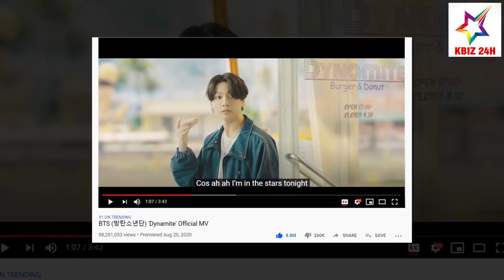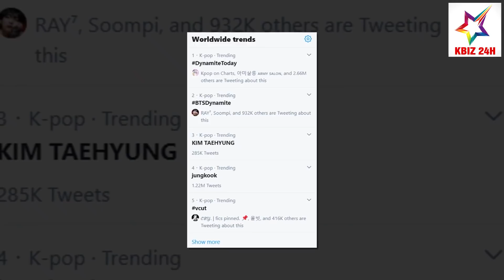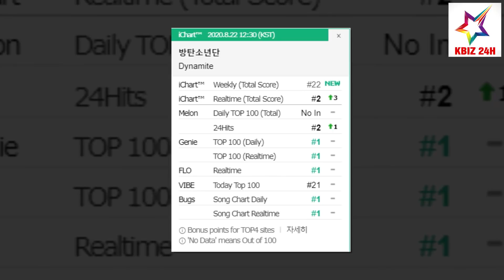Những Con Số Biết Nói Tại Thời Điểm 24 Tiếng Kể Từ Khi BTS Khuấy Đảo Toàn Cầu Với Dynamite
Những Con Số Biết Nói Tại Thời Điểm 24 Tiếng Kể Từ Khi BTS Khuấy Đảo Toàn Cầu Với Dynamite | KBIZ 24H